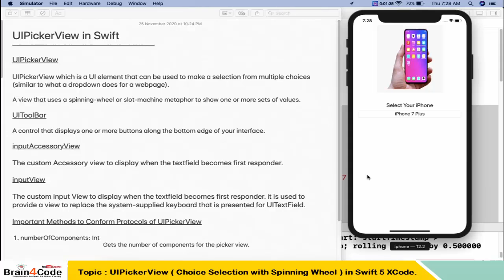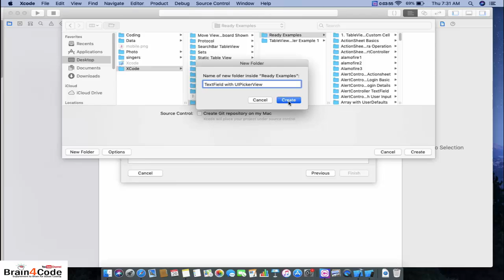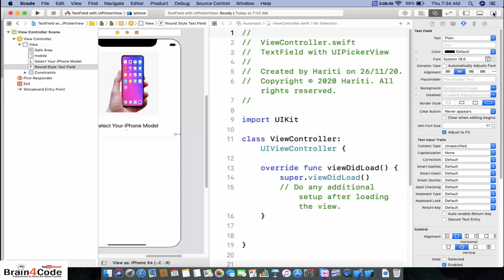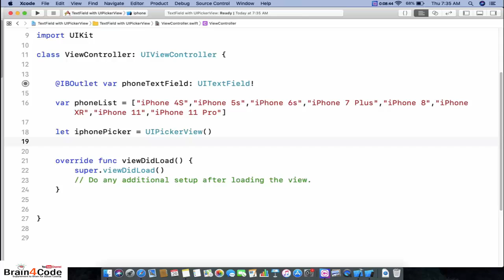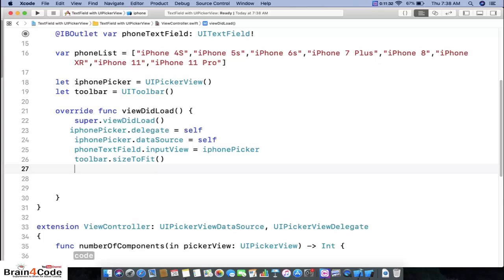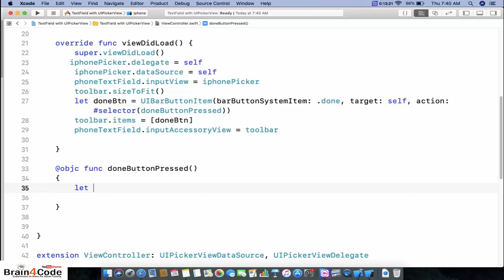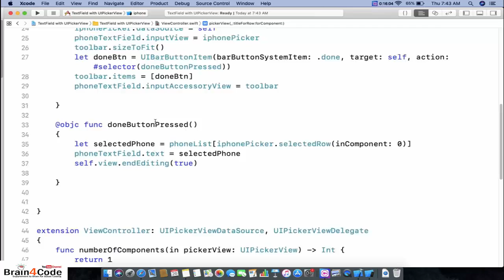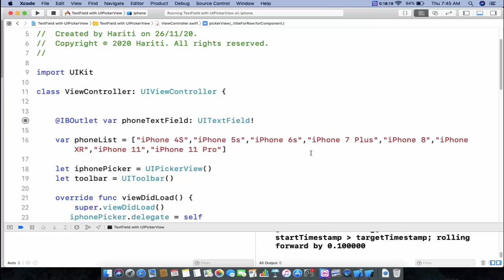UIPickerView in Swift 5 Xcode | Hindi | Choice Selection with Spinning Wheel with Picker View iOS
In This Video Tutorial of iOS Application Development Using Swift 5 XCode in Hindi, You will learn how to use UIPickerView UI Element in iOS App Development. You will learn how to implement choice selection from list of item as spinning wheel in swift 5 xcode. You will learn how to code protocols of UIPickerView in Swift. You willl learn how to get data from array to implement choice selection ui element ( UIPickerView Class).